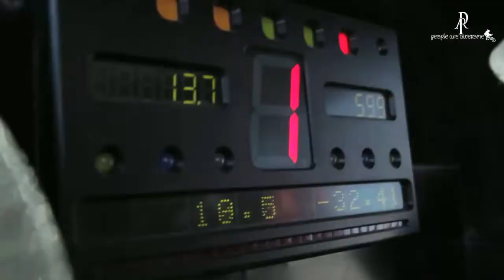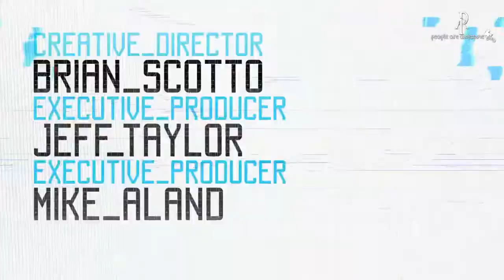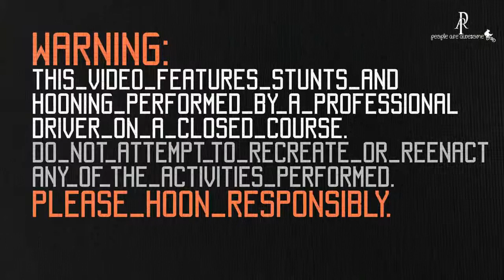People Are Awesome-2013 - official HD (AwesomeHumans 2013) People Are Awesome#17